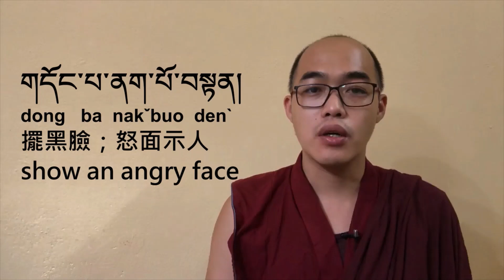丹達讀逗 4分鐘藏語教室 18 身體器官---頭部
藏文裡的雙頭人、兩頭人是什麼意思呢?
獅面空行母的藏語要怎麼講?
生氣時，擺個黑臉，扳著一張臭臉，怒面以對的藏語要怎麼說?

這一集，請大家跟著丹達讀逗，一起來學頭部相關器官的藏文吧!